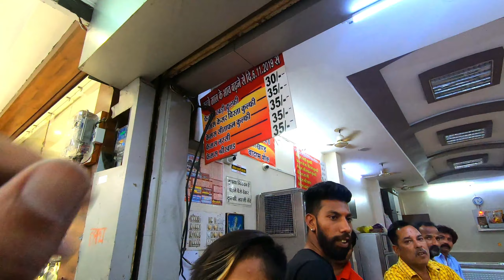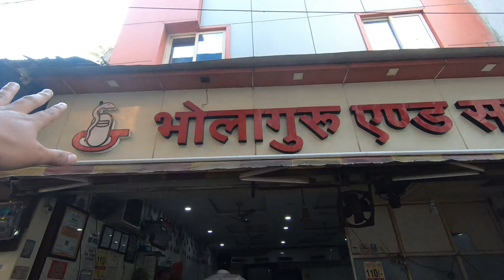Mahakal ke darshan ho gye | Ujjain travel details 2022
I hope u people also enjoyed this vlog.